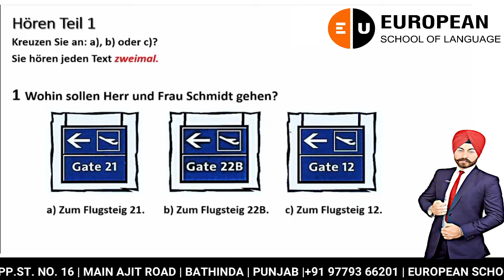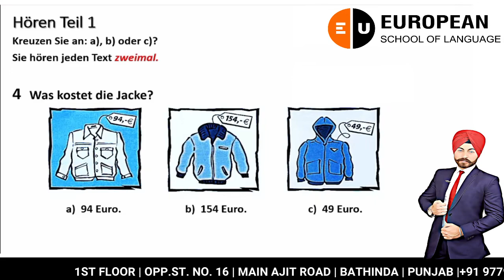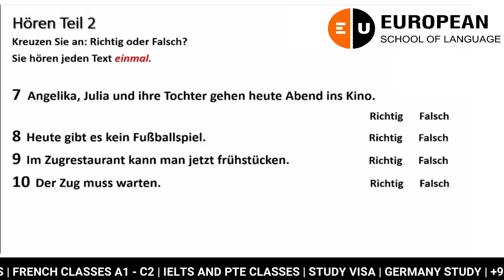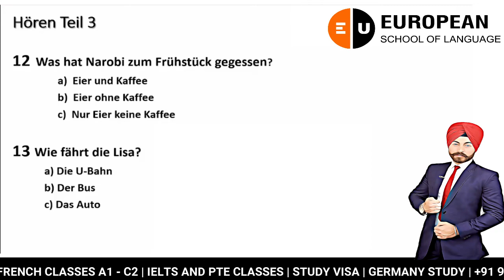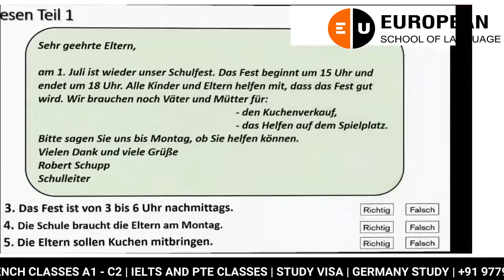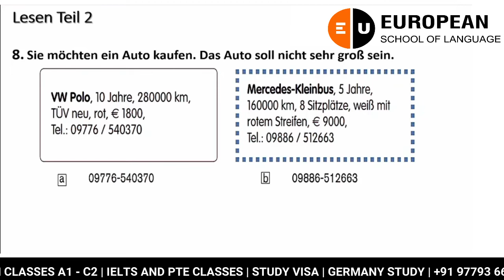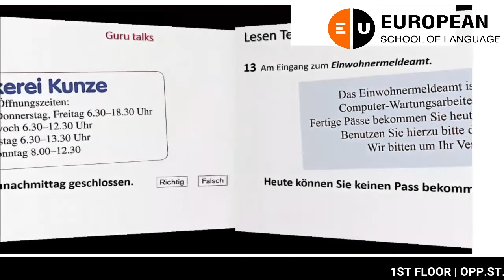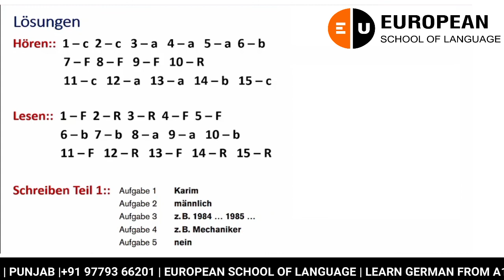German A1 Hören 49 | European School of Language | PRÜFUNGSTRAINING